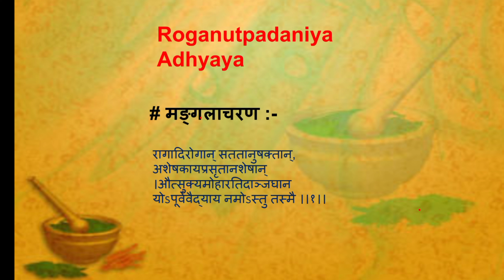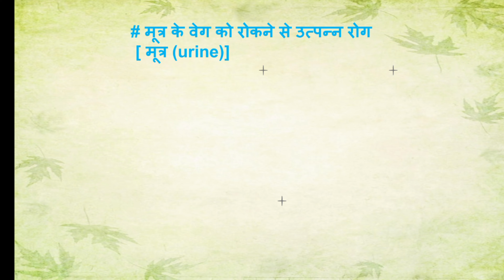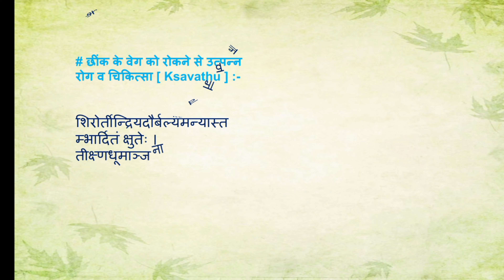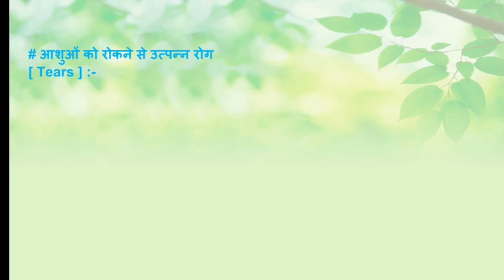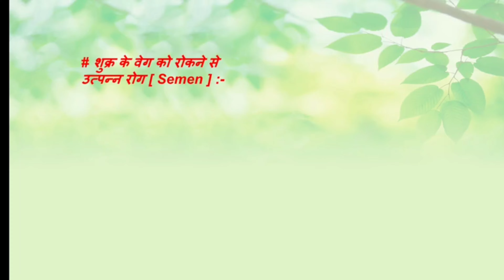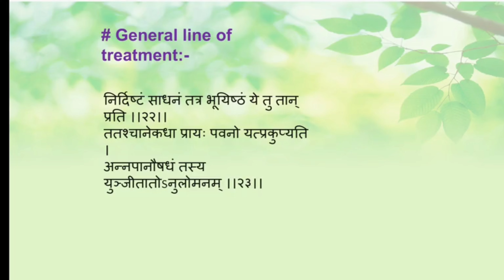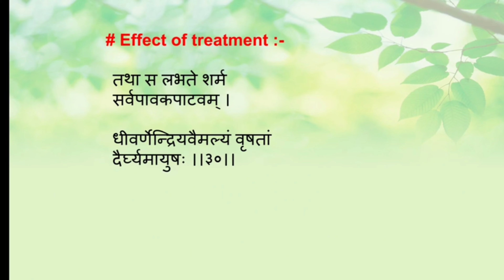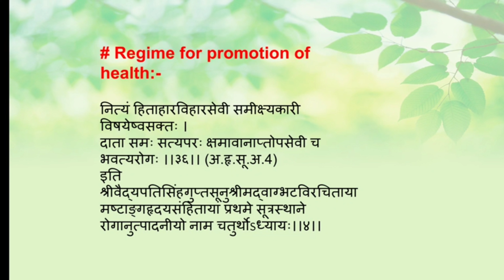Ashtang hridayam Roganutpadaniyam Adhyay Recitation अष्टाङ्गहृदयम् रोगानुत्पादनीयाध्यायस्य पारायणम्